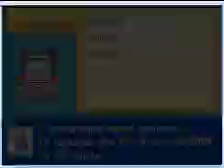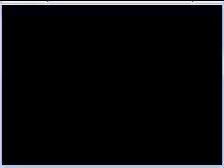Let's Play Pokemon Liquid Crystal: Part 6: The Sprout Tower (Part 2)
Touhoumon or Touhou Mother? Choose your fate, you have until Part 7 comes up tomorrow, so that I don't have to bring this up again in Part 96 or something of my Pokemon Raptor EX LP, and get it out of the way.